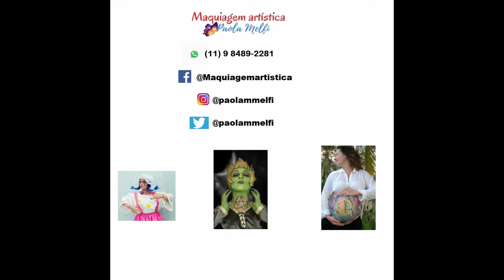TUTORIAL MULHER MARAVILHA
Galerinha, estou de volta! Só assim para termos tempo né!
Esse tutorial da maquiagem da Mulher Maravilha é bem fácil de fazer na criançada. Espero que ajudem vocês nos futuros eventos, pq em algum momento a vida voltará ao normal. Deem sugestões nos comentários o que mais querem que eu faça.
Um bj  enorme a todos e mm sucesso sempre.
Ministro cursos à distância e presenciais.
Eventos e vendas de produtos.